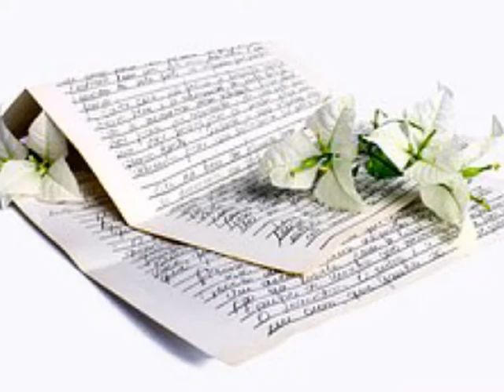엑스 걸즈(X' Girlz) 사랑하나봐 (feat Lady Luna, 최시영) (2009)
Kimm)
miss u baby I miss u
잊혀지지 않는 my baby miss u
흐르고 흘러간 시간모두 6years
그리고 더듬어봐 너와 나의 pictures
그대로 멈춰있어 시간아 네가 보채지 않아도 나 너무 힘이든 데 숨가쁜데
이런 바보 같은 나라도 받아주겠니 안아주겠니 고통을 덜어주겠니

Vanila)
왜 행복이란 건 영원할 수 없을까?
why 슬픔이란 건 항상 여기 있을까
잊혀져 점점 기억 속 네 모습
사라지고 또 사라져
why why why 지금 넌 어디에
cry cry cry 울고만 있는데
I said bye-bye 이렇겐 안돼
보고 싶다 네가..

아직 사랑하나 봐 아직 사랑하나 봐
아직 나는 너를 너무너무 사랑하나 봐
아직 너를 너무 사랑 하나 봐

Vanila)
Kiss u baby I kiss u
흐려진 빛 바랜 네 사진에 I kiss u
희미해져 가는 네 기억들 지워져 버릴까
간직하려 했던 너의 사진
이럼 안돼 울 자격 조차 없는걸
하지만 나 견딜 수 없이 힘들어
이런 후회 싫어 시간은 흘러
슬픈 내 맘 내 맘은 어디로

Kimm)
어두운 밤 밤 내 앞은 깜깜
아직도 내 심장은 미친 듯이 bomb bomb
너를 사랑했던 내가 정말 바보 같아
나 이 시간도 너를 보낼 수 없을 것 같아
검게 번진 내 눈가의 화장
요동치는 내 마음의 환상
미쳐가는 내 모습엔 항상
슬픔과 고통이 존재해 날 괴롭혀